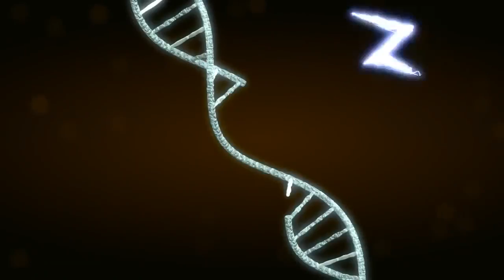LARVA-CRASH | LARVA MOVIE | CARTOONS FOR CHILDREN | LARVA OFFICIAL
for kids entertainment only